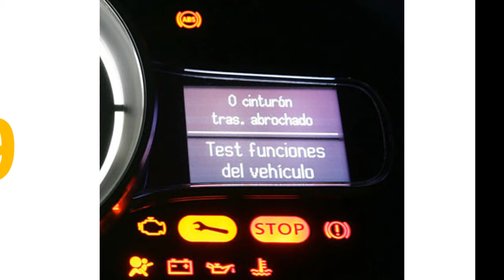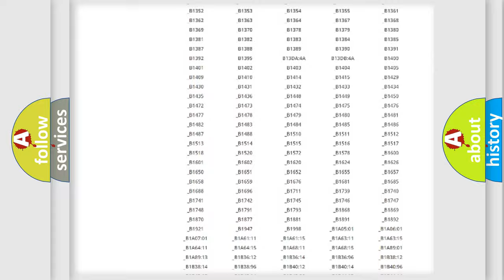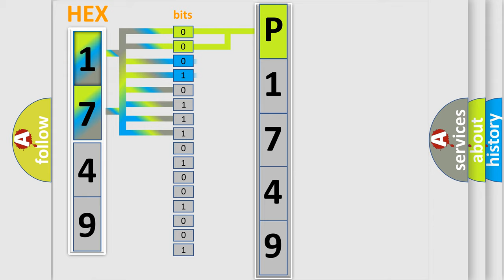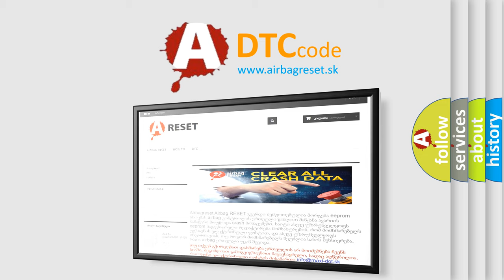DTC Lexus P1749 Short Explanation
Contents:
0:21 Basic DTC analysis according to OBD2 protocol standard.
1:48 Insight into programming
2:58 A diagnostically understandable description of the Diagnostic Trouble Code
3:05 Basic error definition

Make:
Lexus
Code:
P1749
Definition:
Electronic Control Unit Performance
Description:
Ignition ON.Ignition voltage is greater than 10 volts.